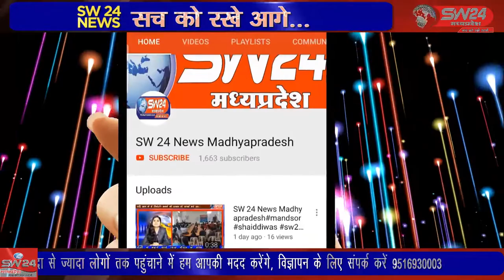सुबह साढ़े पांच बजे के करीब शॉट सर्किट की वजह से पशु सेड में आग लग गई kasrarwad 08_06_2022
SW 24 News Madhyapradesh kasrarwad 08_06_2022
कसरावद के ग्राम मथडाय में मंगलवार की सुबह साढ़े पांच बजे के करीब शॉट सर्किट की वजह से पशु सेड में आग लग गई जिसमे पशु सेड में रखा गेंहू का भूसा सहित कृषि उपकरण जल कर खाक हो गए वही एक गाय की जलने से दर्दनाक मौत हो गई। कसरावद से अकील खान की रिपोर्ट